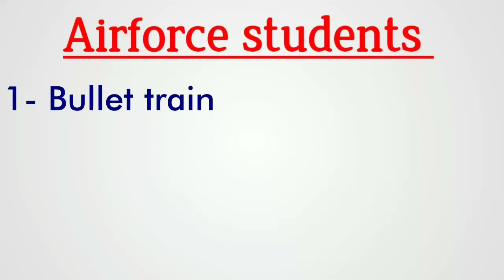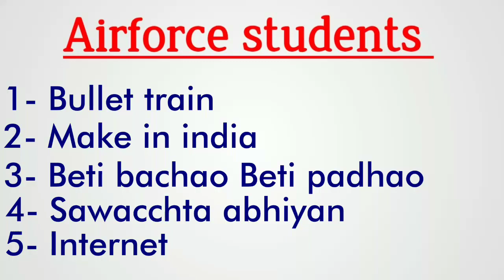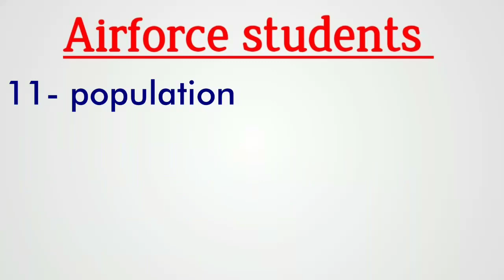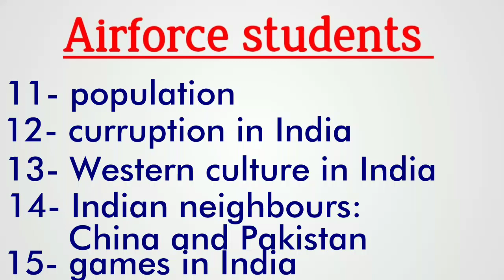Airforce GD topics | Airforce important GD ( group discussion) topics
एयर फोर्स जीडी टॉपिक्स